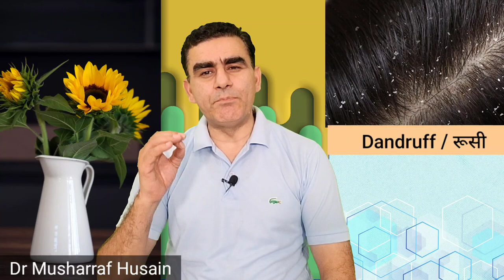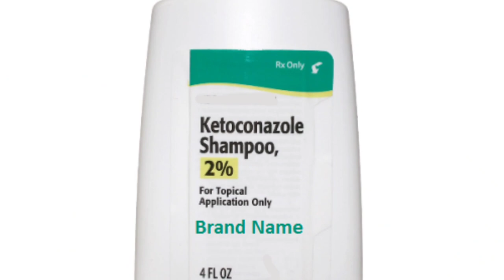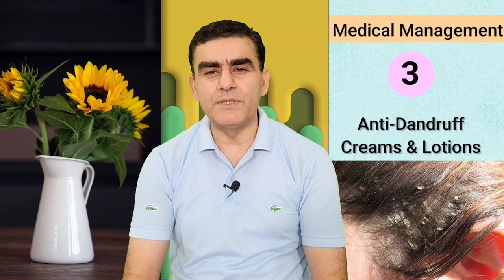Remove Dandruff Naturally | Home Treatment For Dandruff | डैंड्रफ का पक्का इलाज क्या है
Dr Musharraf Husain on Healthy Health Forever detailed in this video how to remove dandruff from hair at home permanently and the permanent medical treatment for dandruff. You will learn about home treatment for dandruff and how to remove dandruff naturally.

Dandruff is a common scalp condition that causes itching, flaking, and dryness of the scalp. Dandruff is a fungal disease caused by Malassezia fungus found in your hair.  Dandruff treatment may include home remedies for dandruff treatment and permanent treatment of dandruff with medicines like topical lotions and medicated shampoos for dandruff. Itching can lead to dandruff scratching and dryness of your scalp. Some other medical conditions like seborrheic dermatitis and psoriasis also cause dandruff.

Is video me dandruff ki pareshani ke bare me bataya gaya hai aur dandruff ka pakka ilaj kya hai. dandruff ke permanent solution ke liye apko 4 dandruff removal home remedies batayee gayee hain aur saath hi apko dandruff ka permanent ilaj bhi bataya gaya hai.

Your Queries are answered in this video:
hair se dandruff kaise hataye home remedies
how to remove dandruff from hair at home
dandruff ka ilaj kaise kare
dandruff ka ilaj kya hai
dandruff ka ilaj at home
dandruff ke liye kya karen
dandruff ke liye kya krana chahie
dandruff ke liye homemade remedy
dandruff ke liye gharelu upay
dandruff ke liye kaun sa shampoo use kare
dandruff ke liye konsa shmapoo use kare
dandruff ka permanent ilaj
dandruff ka permanent solution
dandruff ka pakka ilaj
dandruff ka pakka ilaj kya hai
dandruff ki problem kaise solve karen
dandruff ki pareshani
sar ki rusi aur dandruff ko kaise khatam kare
dandruff and rusi ka ilaj
dandrop kaise hataye

The information provided on this channel and its videos are for general purposes only and should not be considered professional advice. The medical information on this channel and its videos is provided as an information resource only and is not to be used or relied on for any diagnostic or treatment purposes. This information is not intended for patient education, does not create any patient-physician relationship, and should not be used as a professional diagnosis and treatment. Please consult your doctor or healthcare provider before making any healthcare decisions or for guidance about a specific medical condition. Dr. Musharraf Husain shall have no liability, for any damages, loss, injury, or liability whatsoever suffered due to your reliance on the information contained in the video.